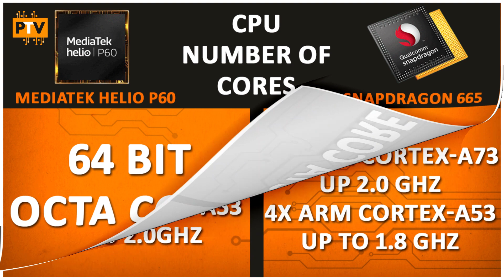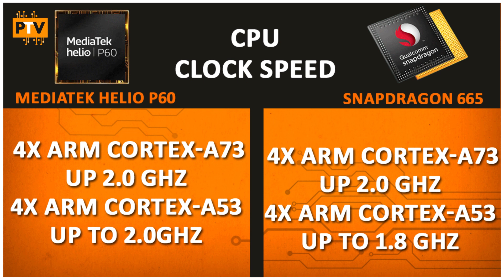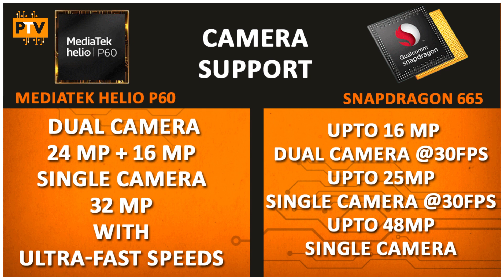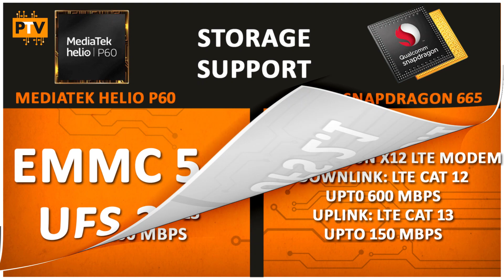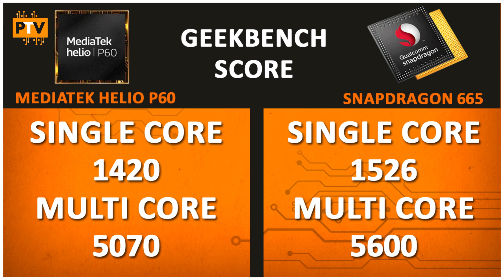MediaTek Helio P60 vs Qualcomm Snapdragon 665 | Quick Comparison | Realme 5 vs Realme 3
About this video:

Friends, Is video me hum compare karenge Mediatek Helio P60 ko Snapdragon 665 se.

Realme 3, Realme 3i, oppo f9 me apko Milta hai Mediatek Helio P60 Chipset, whi Realme 5, Realme 5S, Redmi Note 8, Mi A3 me milta hai Snapdragon 665. Dekhte hai kaunsa Processor best hai.

Qualcomm snapdragon 845 vs MediaTek Helio G90T | Quick Comparison | POCO F1 vs Redmi Note 8 Pro

MediaTek Helio G90T vs Qualcomm snapdragon 712 | Quick Comparison | Realme XT vs Redmi Note 8 Pro